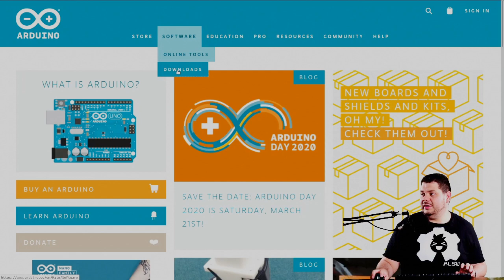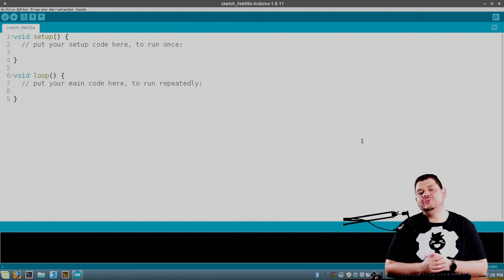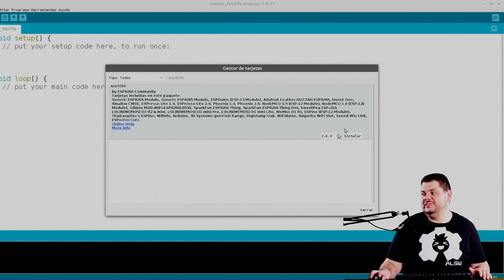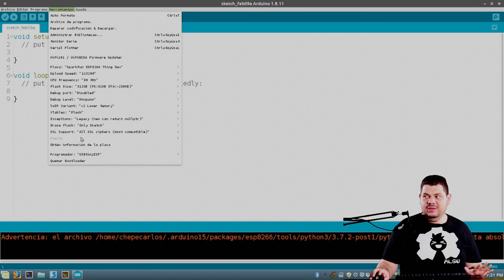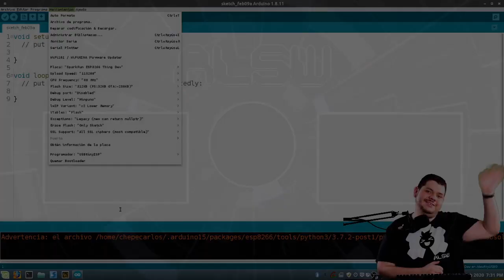💡 Como instalar ESP8266 - Arduino IDE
Quieres programar tu ESP8266 como un Arduino dentro del Arduino IDE hoy enseñaremos como agregaremos el addons que nos permita trabajar de una manera muy fácil :)
👇 👇 HAZ CLICK 👇 👇

🕓 Índice:
00:00 Introduccion
00:34 Descargar Arduino IDE
01:02 No usar la tienda Windows
01:30 Addons Arduino ESP8266
01:52 Link para Boards Manajer
02:30 Install Placas